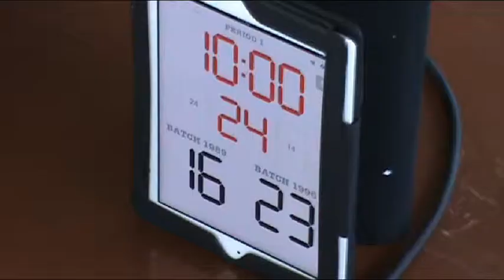96 vs 89 part1